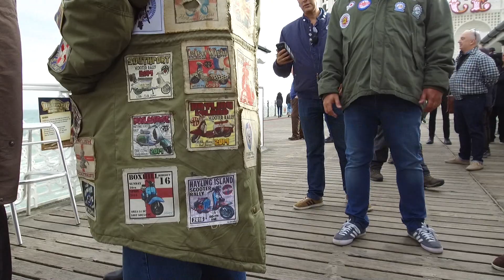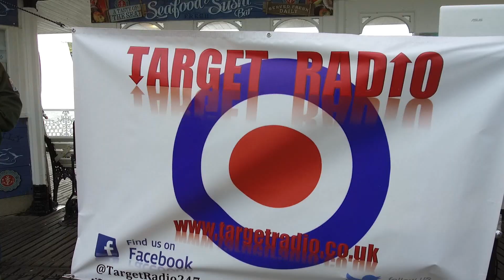Mods are back in town (on Brighton Palace Pier)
Mods are back in Brighton! This time not to cause a riot, but to raise awareness for charities. William Ranieri reports on this flashback in time, as he talks to actor Mark Wingett, about Quadrophenia set on Brighton's Palace Pier.